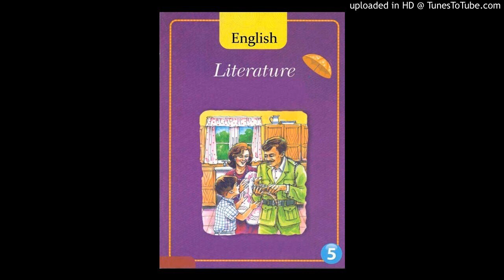English Literature - Audio- Class 5 - 05.05.20 - St Marys Convent School